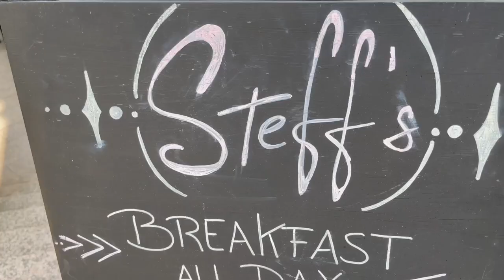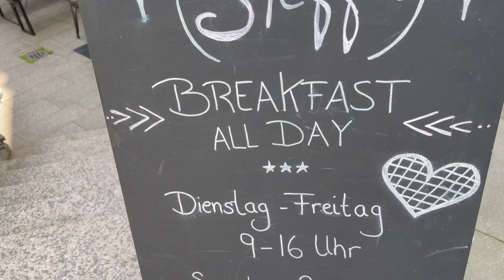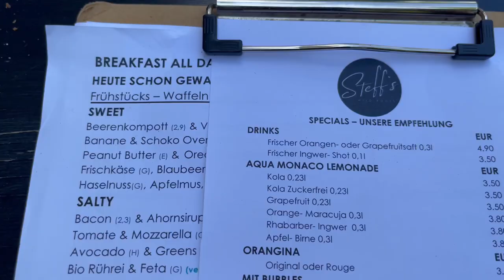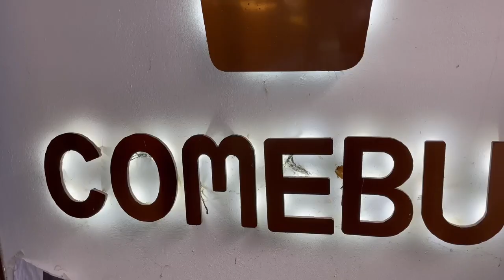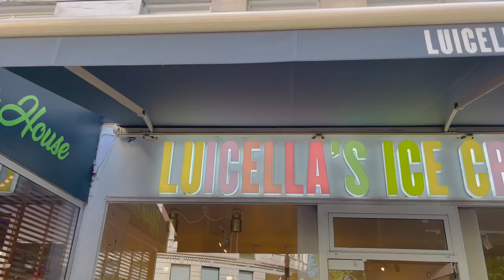HAMBURG VLOG - Best Food Spots | Brunch | Things to do in Hamburg